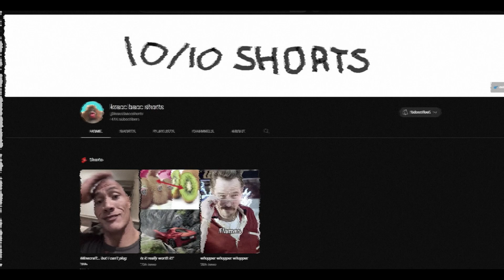kracc bacc is back!